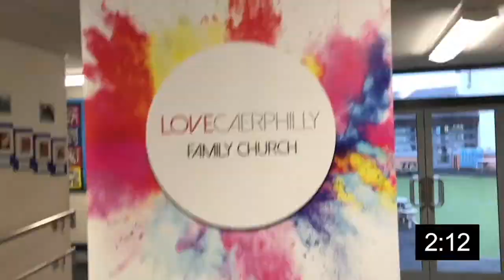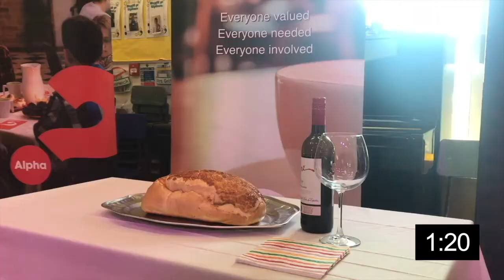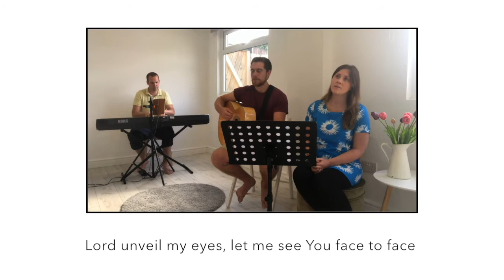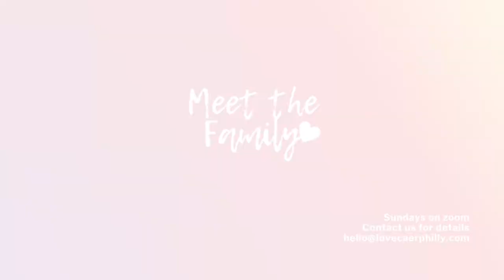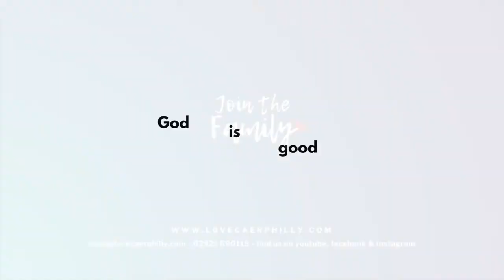Worship & Prayer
Join us for a speak evening of worship and prayer. We hope you are encouraged.